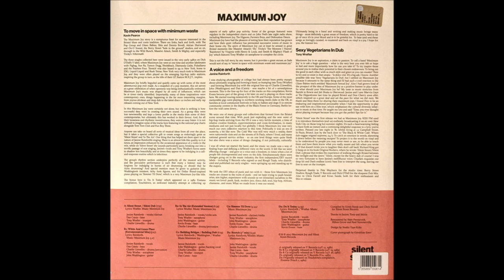Maximum Joy – I Can't Stand It Here On Quiet Nights: Singles 1981-82-Full Album Compilation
00:00 Silent Street / Silent Dub
07:53 White and Green Place (Extraterrestrial Mix)
13:25 In The Air (Extended Version)
19:49 Building Bridges / Building Dub
26:12 Simmer Til Done
30:58 Stretch (7'' Mix)
34:47 Do it today                                                                                                                                          Maximum Joy – I Can't Stand It Here On Quiet Nights: Singles 1981-82-Full
 Album Compilation                                                                                                                                         Label: Silent Street – SSR001
Format:
2 x Vinyl, 12", 33 ⅓ RPM, 45 RPM,  Album
Country: UK
Released: Oct 11, 2017
Genre: Electronic, Rock, Funk / Soul
Style: Post-Punk, Dub
A  Silent Street / Silent Dub 7:53
B1  White And Green Place (Extraterrestrial Mix) 5:27
B2  In The Air (Extended Version) 6:39
C1  Building Bridges / Building Dub 6:19
C2  Simmer Til Done 4:44
D1  Stretch (7" Mix) 3:45
D2  Do It Today 4:59
Engineered At – Berry Street Studio
Backing Vocals – John Waddington (tracks: C1)
Bass – Dan Catsis (tracks: A, B1, C1, D1), Kevin Evans* (tracks: B2, C2, D2)
Clarinet – Janine Rainforth (tracks: A, C2)
Compiled By – Chris Farrell (5), Kiran Sande
Design – Studio Tape-Echo*
Drums – Charlie Llewellin
Engineer – Dave Hunt (tracks: B1, B2, C1, C2, D2), John Walker (2) (tracks: A), Dave Walker* (tracks: D1), Pete Mayburn (tracks: A), Pete Wooliscroft* (tracks: B2, C2, D2)
Guitar – John Waddington (tracks: B1, B2, C1, D1, D2)
Lyrics By – Rainforth* (tracks: B1, C1, D1, D2), Waddington* (tracks: C1), Wrafter* (tracks: A, B2, C1, D1, D2)
Percussion – Charlie Llewellin (tracks: B1, B2)
Photography By – Geraldine Ewer
Piano – John Waddington (tracks: C2)
Producer – Dick O'Dell (tracks: A, B1, C1, D1), Maximum Joy
Remastered By – Noel Summerville, Sean Pennycook
Remix – Dick O'Dell (tracks: B2)
Saxophone – Tony Wrafter (tracks: B1, B2, C2, D1, D2)
Sleeve Notes [A voice and a freedom] – Janine Rainforth
Sleeve Notes [Sexy Vegetarians In Dub] – Tony Wrafter
Sleeve Notes [To move in space with minimum waste] – Kevin Pearce
Trumpet – Tony Wrafter (tracks: A, C1,)
Violin – Janine Rainforth (tracks: B2, C2)
Vocals – Janine Rainforth (tracks: A, B1, B2, C1, D1, D2)
A originally released on Y Records (12Y 11, 1981)
B1 & C1 originally released on Y Records (12Y 15, 1982)
B2 & C2 originally released on Y Records (12Y 26, 1982)
D1 originally released on Y Records (Y11, 1981)
D2 originally released on Touchdown compilation, Fontana (Touch 1, 1982)

Side A is 45 RPM, Sides B, C, and D are 33 1/3 RPM.